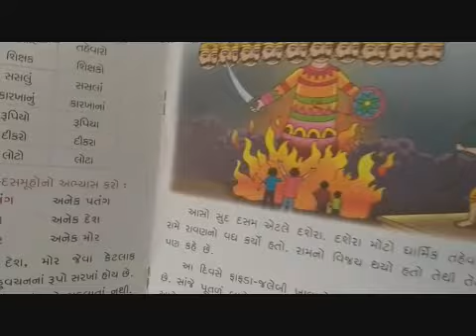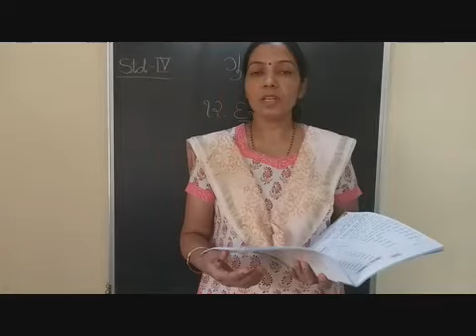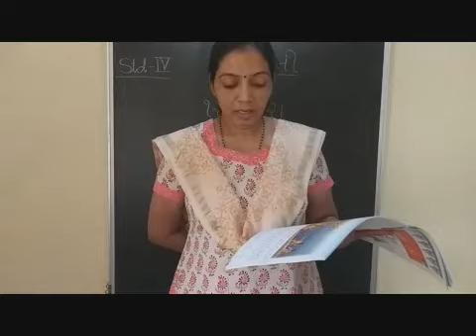STD IV GUJARATI PATH 12 PART 1